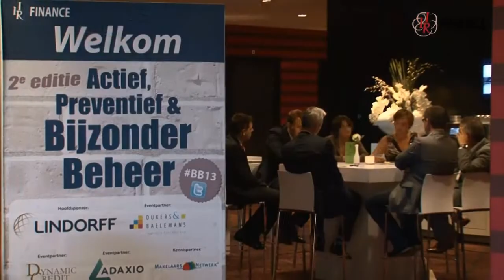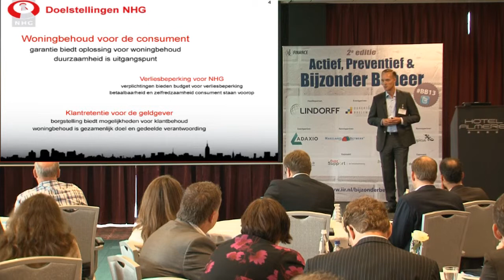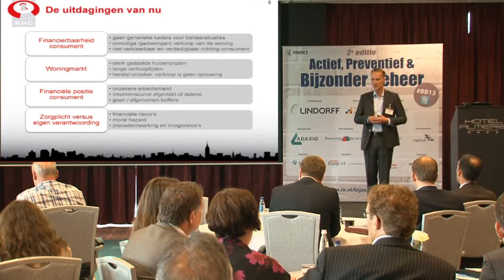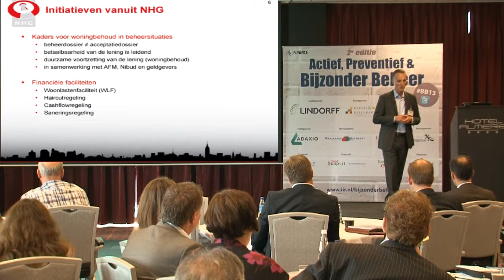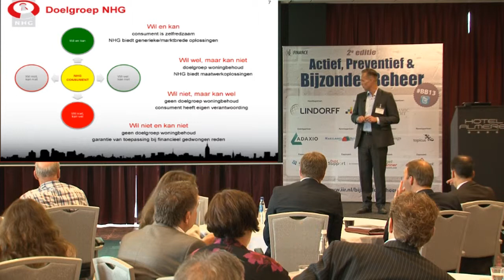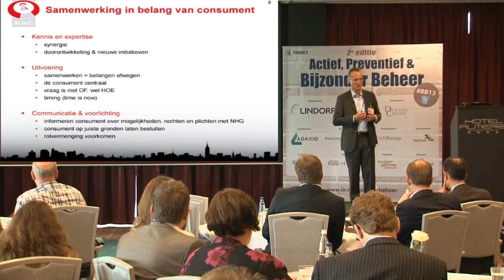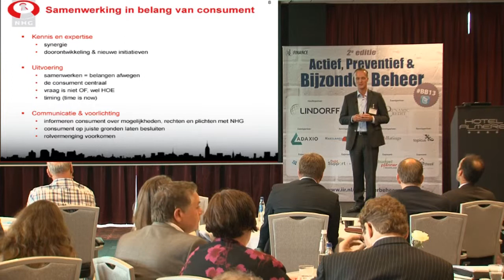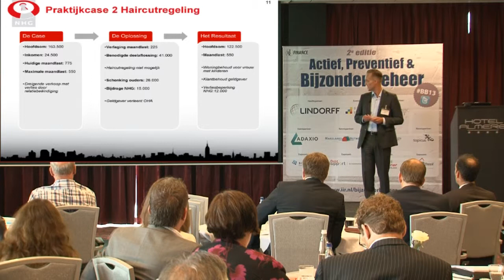Danny Rollof - lezing klantbehoud door nieuwe, doeltreffende oplossingen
Danny Rollof, Manager Intensief Beheer vanNationale Hypotheek Garantie (NHG) spreekt over klantbehoud door nieuwe, doeltreffende oplossingen. Dat deed hij op het congres Actief, Preventief & Bijzonder Beheer in september 2013.